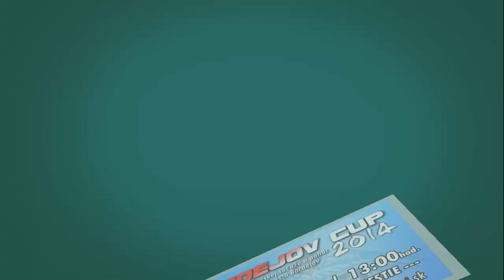25 DHZ Raslavice, Bardejov CUP, 07.09.2014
II. ročník súťaže o Pohár primátora mesta Bardejov 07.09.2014